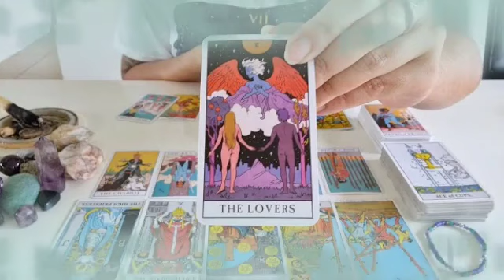برج الحمل من 12 إلى 22 أكتوبر 2023 // الحب له طعم تاني دلوقتي🤭الصراحه بتوجع بس أفضل يا حمل😔